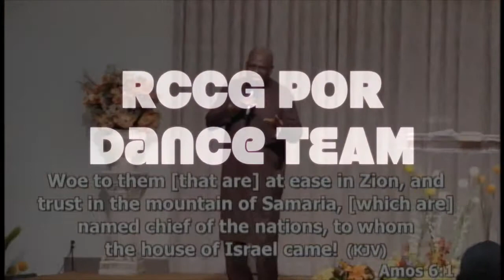MoR - Glorious Dimension - Rev. Joshua Omoraiyewa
Moment of Redemption is RCCG Pavilion of Redemption's TV Show.  Our Address is 15227 Old Richmond Rd, Sugar Land, TX, 77498.  Pastor Ade&Grace Okonrende.

Our Weekly Services
Sunday: 9AM-1st Service ~ 10AM-Sunday School ~ 11:15AM-2nd Service
Monday: Deliverance by appointment 7PM
Tuesday: Pray Until Something Happens (PUSH) 7PM
Wednesday: Fertile Ground (Young Adults Fellowship) 7PM
Thursdays: House Fellowship 7PM
Friday: Night Vigil 12 Midnight